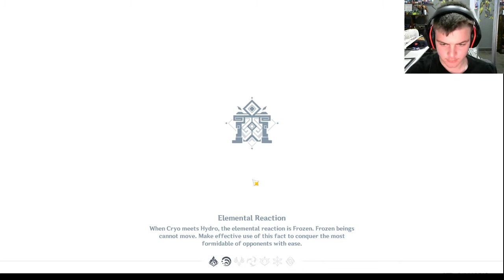a genshin impact video